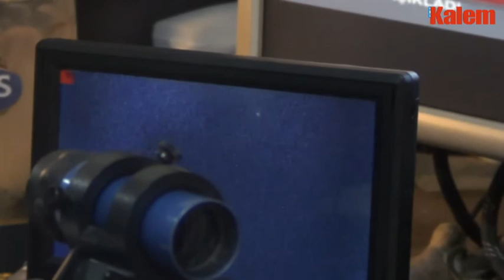DÜNYACA ÜNLÜ UFOLOG YALÇIN YALMAN YILLAR SONRA KALEME KONUŞTU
Dünyaca Ünlü Ufolog Yalçın Yalman Yıllar Sonra Kaleme Konuştu.